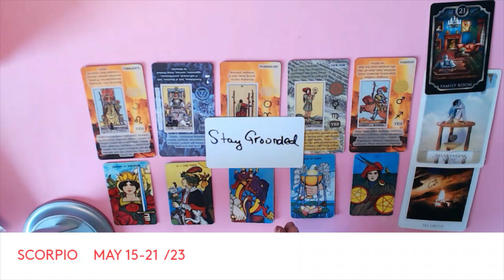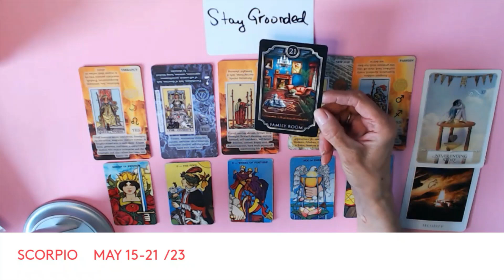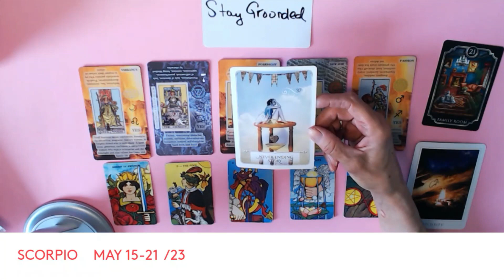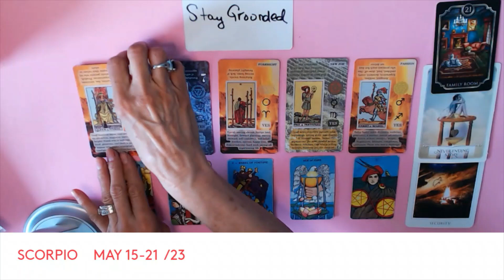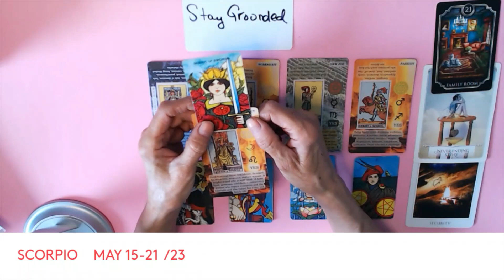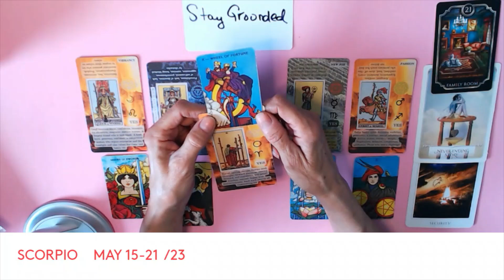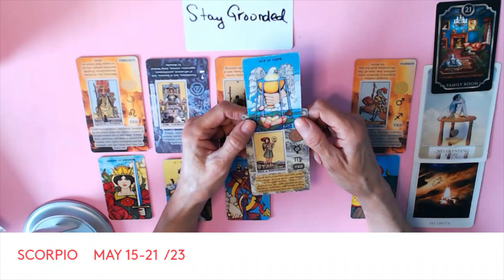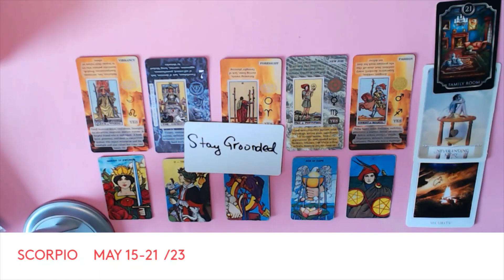SCORPIO MAY 15-21/23 * STAY GROUNDED ! TRUST YOUR INTUITION ! AND CLEAR OUT THE REST ! *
this channel to get access to perks: in the .  : FINANCE, ROMANCE, OUTCOME & MONTHLY READINGS .